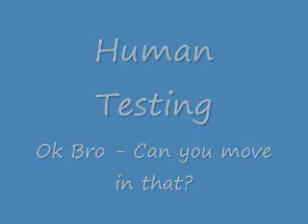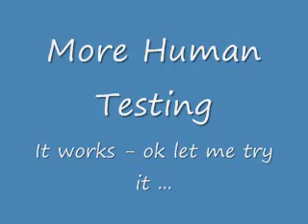LED Suit 2011 Goes Mobile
This video shows our suit progress as of the end of September.  We have the battery pack and microphone setup working.  This video shows day one testing after going mobile.